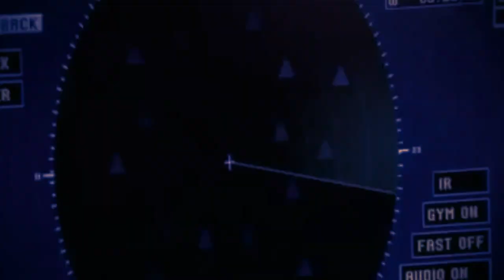ainhoa le dispara a ulises con un arpón que triste